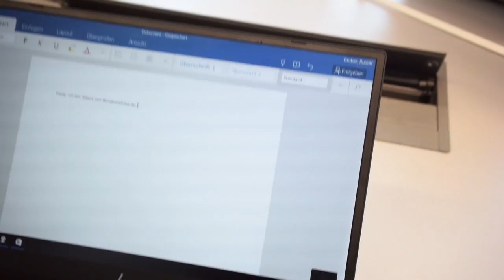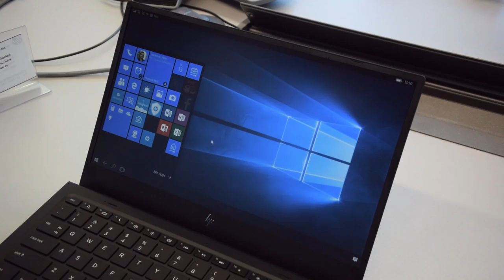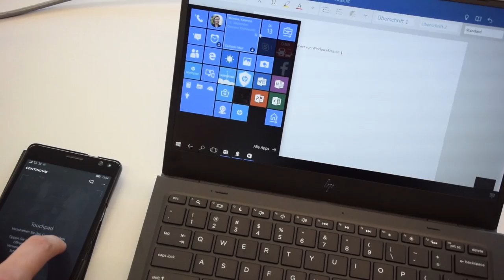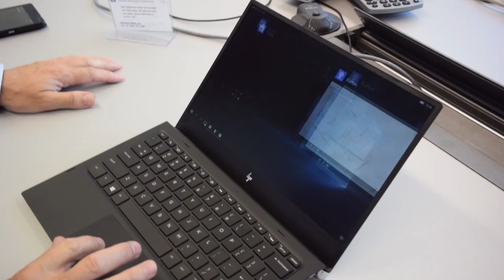HP Elite x3 Lapdock: Hands On und erster Einruck (Deutsch)